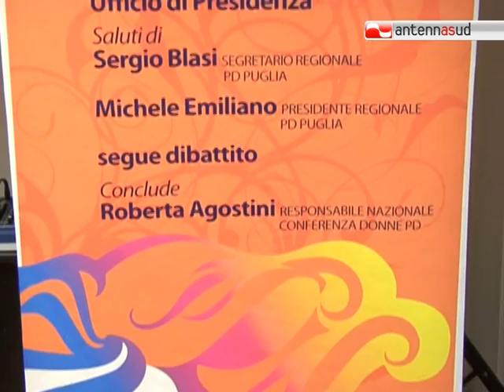TG 14.02.11 Elena Gentile, presidente della Conferenza regionale donne Pd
Nasce in Puglia la conferenza delle donne del Partito Democratico. Presidente l'assessora regionale al Welfare, Elena Gentile. Vediamo di cosa si tratta e quali le proposte che le donne metteranno in campo.